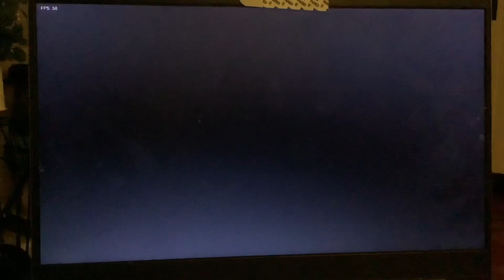Fnf huggy wuggy play time thing